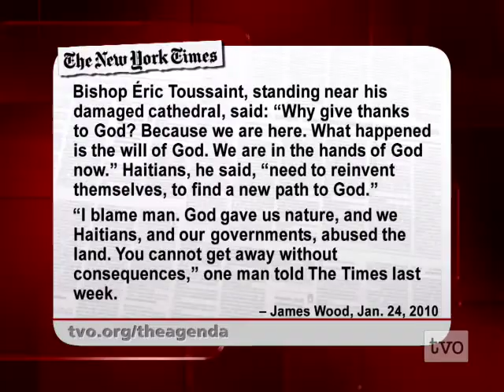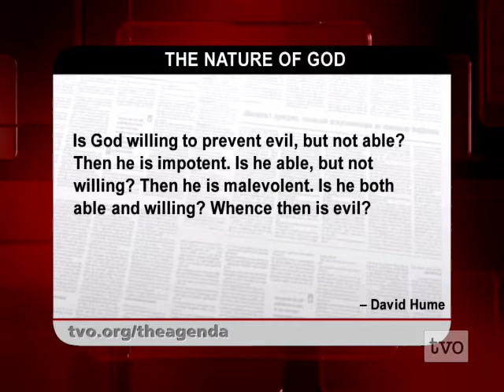Father Jack Costello on Religion & Rebuilding Haiti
After the earthquake in Haiti, many asked where was God? Father Jack Costello on theodicy: trying to reconcile suffering and the existence of God.